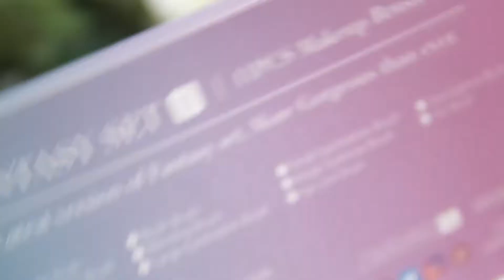Makeup brushes set from Aliexpress